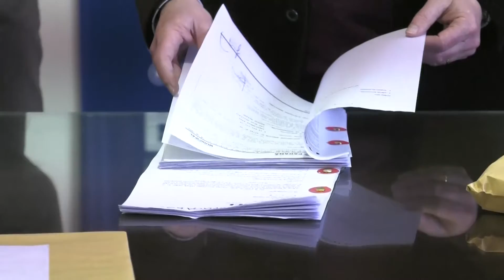Pondrán en valor el Paseo Ituzaingó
Este miércoles se abrieron los sobres de la licitación. La obra incluye mobiliario, iluminación, infraestructura y accesibilidad.